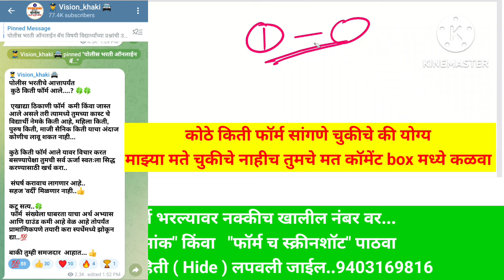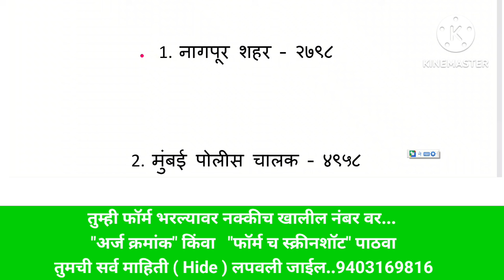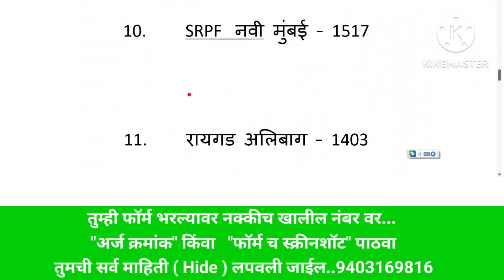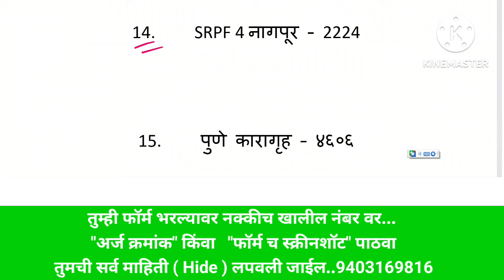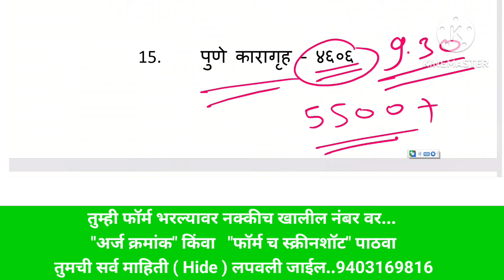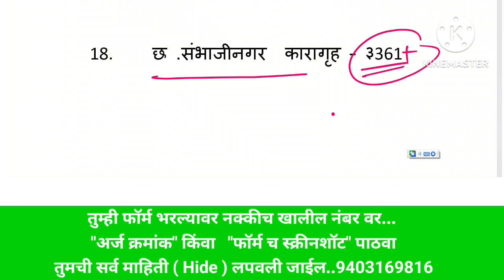police bharti kiti form ale 2024 भाग 3| पोलीस भरती किती फॉर्म आले 2024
पोलीस भरती किती फॉर्म आले 2024 | police bharti kiti form ale 2024 | police bharti kiti form ale | YBD Academy

तुम्ही फॉर्म भरल्यावर अर्ज क्रमांक,फोटो किंवा स्क्रीनशॉट
खालील नंबर वर पाठवा👇👇